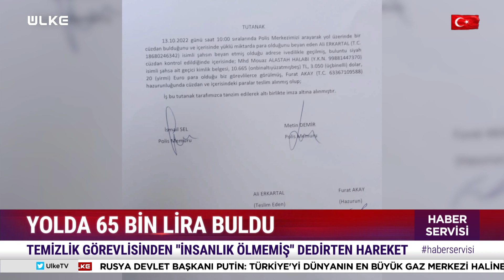Yolda On Binlerce Lira Buldu! Bakın Ne Yaptı | Sosyal Medya Onu Konuşuyor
Fatih'te bir temizlik görevlisi içerisi para dolu bir cüzdan buldu. Fırat Akay isimli temizlik görevlisi yaklaşık içerisinde 65 bin lira para buldu. Parayı sahibine ulaşması için yetkililere teslim eden Akay, sosyal medyada günün en çok konuşulanların arasına girdi